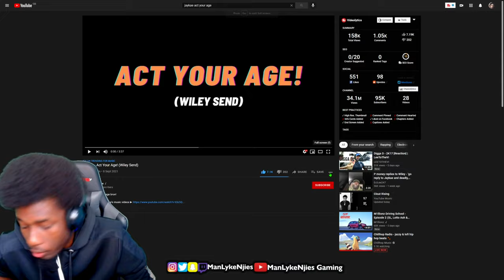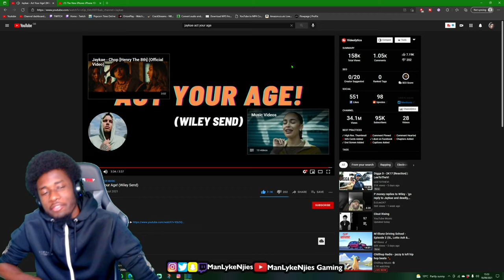🤣🤣🤣ANOTHER ONE | Jaykae - Act Your Age! (Wiley Send) - REACTION